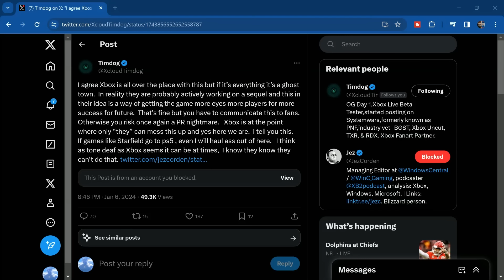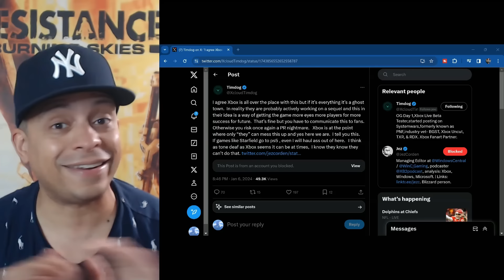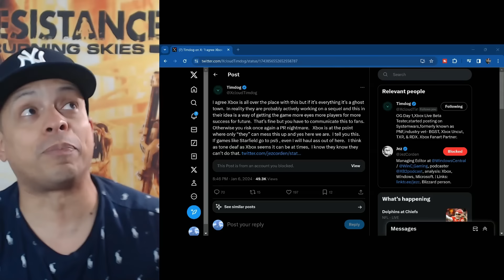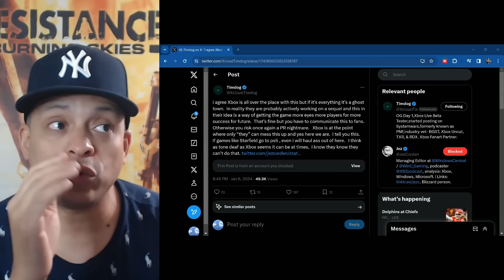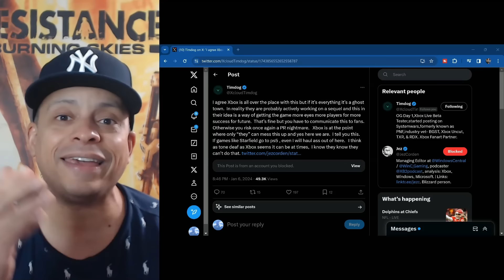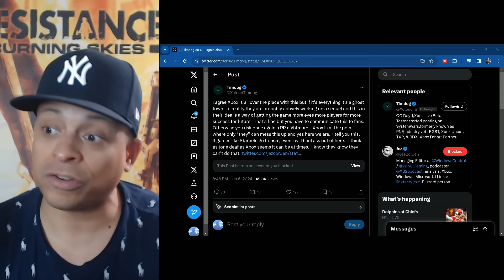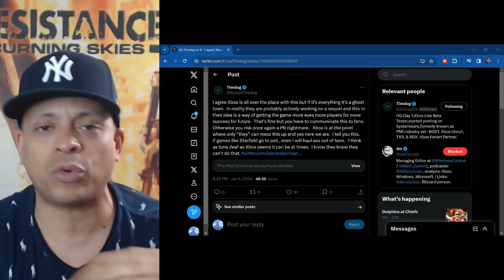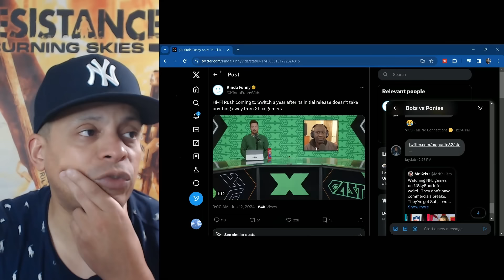Xbox Fanboy Days Are Numbered! PlayStation Hate Coming To An End!